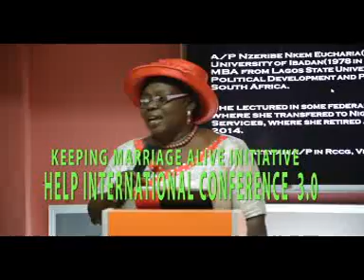Bartered but Alive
Help Int'l Conference 3.0